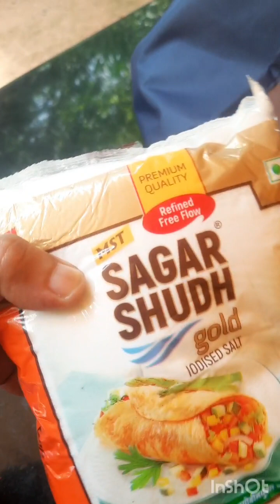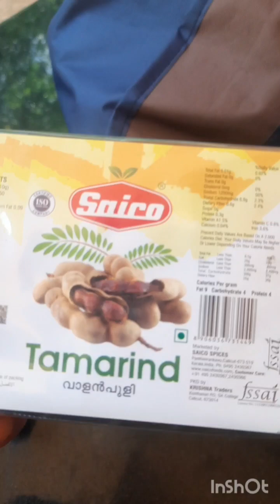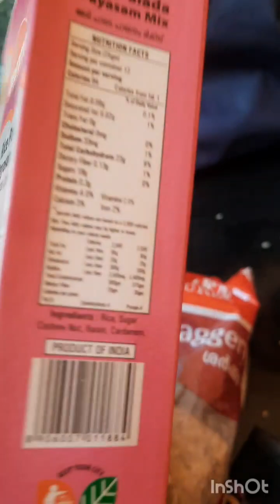suppy co ഇങ്ങനെ ചെയ്യുമെന്ന് കരുതിയില്ല ...🤩🤩🤩🤩🤔🤔🤔